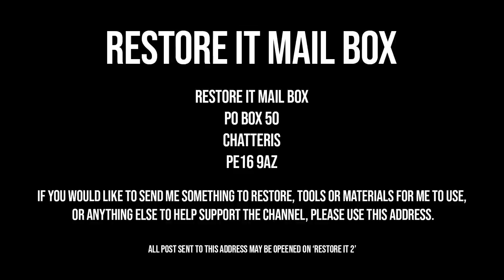BMW E30 Rear Subframe Assembly RESTORATION | BMW E30 325i Sport Restoration E4 S1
In episode 4 of the BMW E30 325i Sport restoration, I restore the rear subframe along with a few things attached to it.

This one really put me to the test. Not only the project in hand but filming it also. Apologises for the dark shots every now and again. It started with battling the old rusty parts off. Lots of tapping and prying was involved. And once it was all off, it was still a nightmare to get apart. I had to get help from friends on several occasions during the process.

Once everything was apart and degreased, I set about pushing the bearing and bushes out. This was stressful, even with a press. Once out, I blasted all of the pieces I was going to restore even the nuts and bolts. The subframe itself and the control arms were given to a friend to take to work and blast using professional blasters. Made my life a lot easier considering I couldn't fit the subframe into my homemade cabinet.

Once everything was free from rust and paint I polished the nuts, bolts and other small pieces and started the long process of zinc electroplating them. This would take me around three days in total, on, off plating when I had time. Whilst I was waiting for things to plate and dry, I realized I had forgotten about the sway bar and quickly de-rusted it with the Onyx 320. I then masked everything ready for paint.

Firstly a coat of etching was added, then high-build primer. That was then sanded back with 500/600 grit sanding pads and Quarts Deep Black (The deepest black I know of) was added. Finally, Quartz lacquer to seal everything in, and make them shine. Once eve had dried it was time to carefully press in the new bushes and bearings. This was achieved by doing the opposite of the removal.

Everything was then put back where it came from restored or new and the restoration was complete. As I said in the video with the car being just a shell, no differential in and fresh springs, shocks, bushings, drop links etc... It will take some time for everything to settle down to the correct ride height.

If you would like to send me something to restore, tools to use or anything to support Restore It, please send to:

CHATTERIS
PE16 9AZ